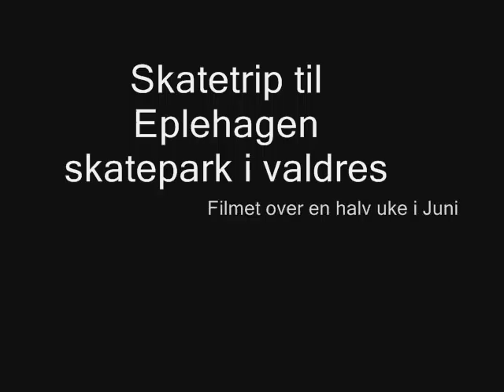Skatetrip to Eplehagen, Valdres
A little trip to Eplehagen skatepark in Valdres.. The montage is captured over around five days in June. The skaters are Joachim Haagensen and Thomas Sebu

New Video montage from this skatepark will probably come the summer 2009 =)